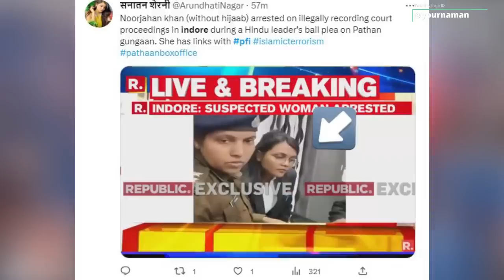PFI Spy | Madhya Pradesh (Indore) PFI Terror Group Spy; Who Is Sonu Mansuri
Stay Blessed